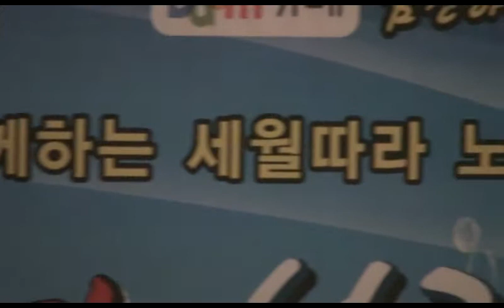가수 황요한 - 마지막 잎세 / 남진하 명보극장 예술단 창동역 (문화마당 가요 대잔치) 공연 2014.8.31